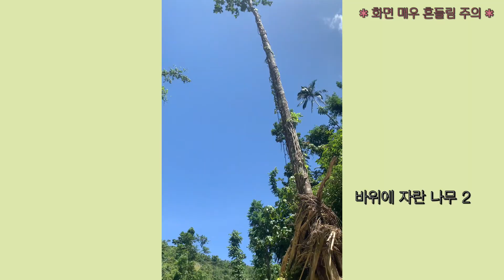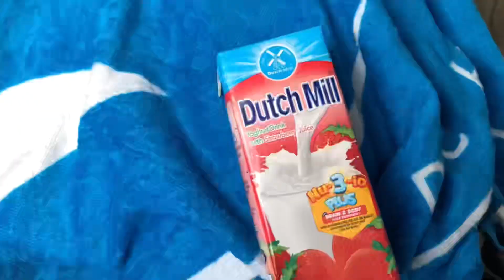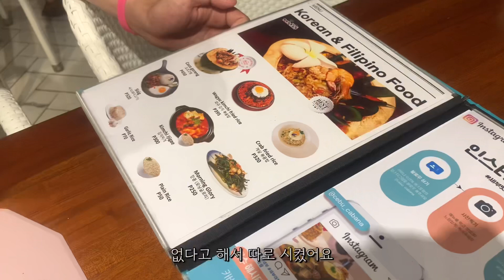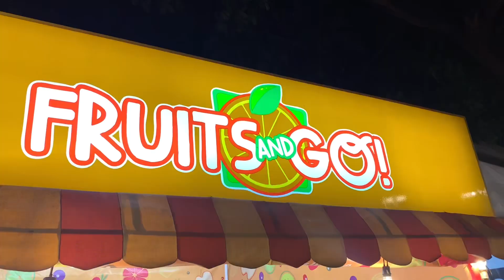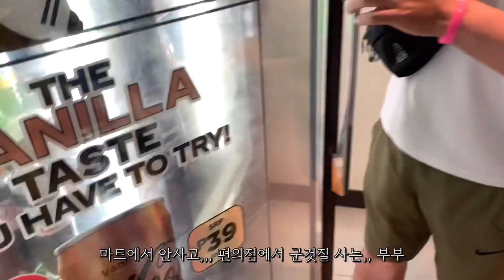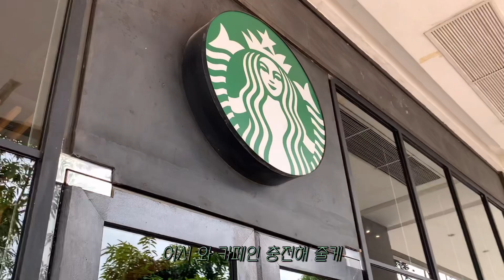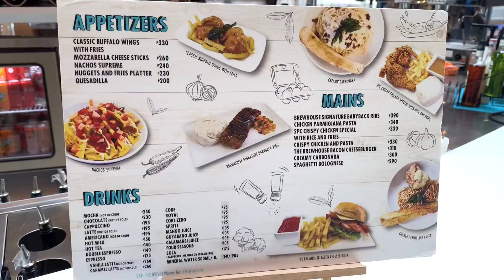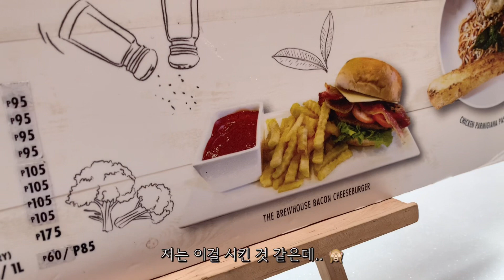VLOG | 세부 여행 | DAY3 | 꼭 해봐야하는 오슬롭 고래상어 & 투말록 & 가와산 캐녀닝 | 세부 사보이 호텔 | 세부 카바나 | 야시장 | 새댁일상🐤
안녕하세요 조이입니다 (*ૂ❛ᴗ❛*ૂ)
드디어 세부 여행 마지막 영상을 들고왔어요!

3~4일 차 영상을 추리고 또 추리다 보니
편집하는 시간이 조금 걸렸어요٩( *˙0˙*)۶

투어를 하다보니 카메라가 많이 흔들렸더라고요
활동적인 투어여서 더 그랬던 것 같아요

이점 감안하시면 좋을 것 같아요 ‧˚⋆⁽ '-' ⁾⋆˚‧

그럼 세부 마지막 여행 영상도
편안하게 감상해 주세요!
CameraㅣiPhone XS & G7X Mark 2
EditㅣVllo

[Music]
Write : 오늘의 일기 Oneul
Title : 오아시스, 여행가고 싶어지는 노래 등